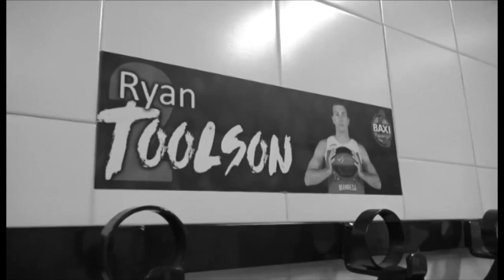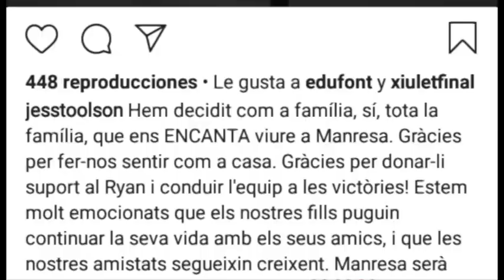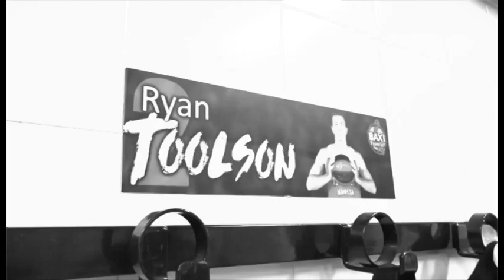Targeta Taronja - 1/4/2019